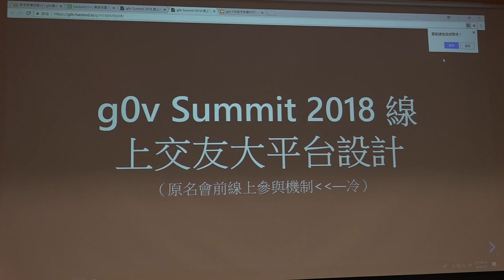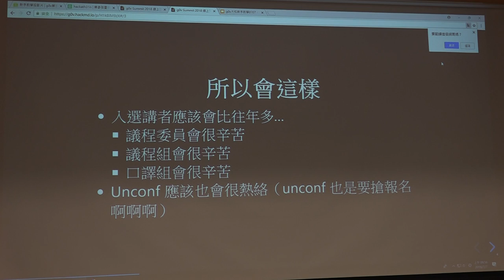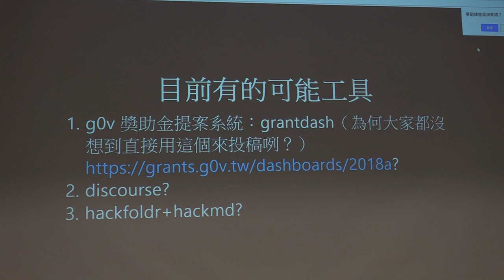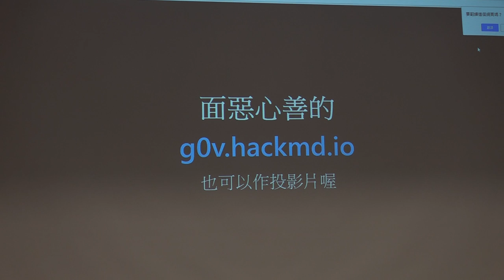g0v tw hackath31n — 提案 — g0v summit 2018 線上交友大平台 ／ ipa — 香蕉吃到飽松